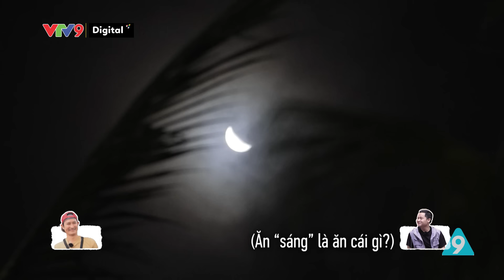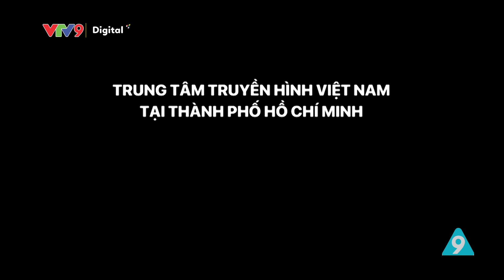ĐỆ NHẤT MƯU SINH TẬP 3 | Báo thủ Lê Nhân xuất hiện lúc 2:00 dựng tất cả dậy đi kiếm ăn | VTV9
👉"Đệ Nhất Mưu Sinh" phát sóng lúc 20h35 Thứ 7 hàng tuần trên kênh VTV9

⭕ GIỚI THIỆU NỘI DUNG TẬP 3: ĐỆ NHẤT MƯU SINH
Ở tập 3 này nghệ sĩ Huy Khánh, Duy Khánh sẽ cùng các khách mời là diễn viên Lê Nhân, Quỳnh Lý trải nghiệm những công việc vất vả và nặng nhọc nhất ở Tây Ninh bắt đầu từ 2 giờ sáng khi gà còn chưa gáy.

Hãy đón xem tập 3 để theo dõi các nghệ sĩ của chúng ta sẽ làm những gì để kiếm ra được bao nhiêu tiền nhé ❤❤❤❤

00:00 Intro
05:25: Lê Nhân lenhan cùng Huy Khánh huykhanh đến xin việc tại xưởng bột khoai ở Tây Ninh
20:15: Duy Khánh duykhanh cùng Quỳnh Lý quynhly đến xưởng làm nhang xin việc
33:55: Lê Nhân lenhan cùng Huy Khánh tiếp tục với công việc tắm cho bò
45:30: Tất cả cùng làm việc tại xưởng gỗ
53:40: Kết thúc buổi làm việc, 4 bạn trong team cùng ăn tối tại nhà chung